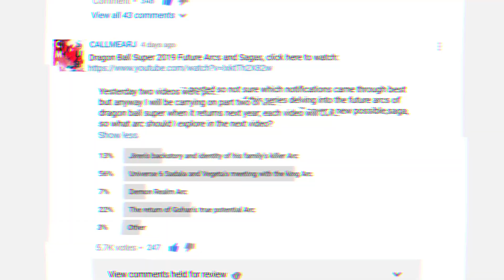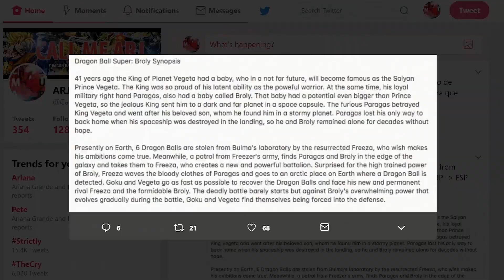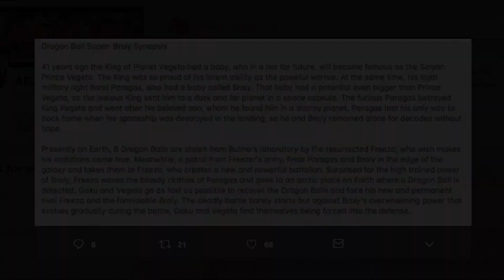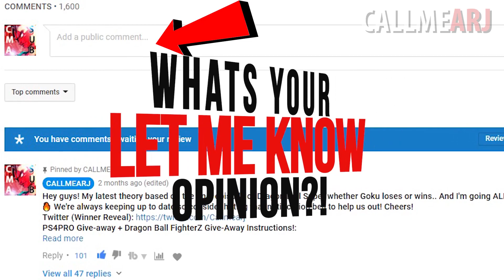Dragon Ball Super 2019 Vegeta NEW Arc and Saga On Sadala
Its you boy CALLMEARJ back again with another new series of Dragon Ball Super content and this time we are dealing with the inevitable return of dragon ball super in 2019 after its reveal at Jump festa which is highly anticipated by many. In this video we look into exactly what will happen in dragon ball super 2019 from the new arcs to the new sagas following the dragon ball super broly movie. The new dragon ball super movie will of course feed into to the new season and new episodes of dragon ball super, leading straight off from dragon ball super episode 132 with a full on broly saga. What happens after this however is up in the air, and I make reference to possible storylines involving the universe 6 saiyans cabba kale caulifla and the possible threat of a new enemy as seen in Dragon ball super EX, as well as the possibility of android 17's wish bringing back old universes and the infamous universe 19 as seen in dragon ball kakumei. After running a poll to decide what new saga I should first delve into should be, you guys voted and chose for a new Vegeta arc based on his promise to Cabba that he would visit planet Sadala and meet the king. To that end here are my thought new on this new possible dbs arc!